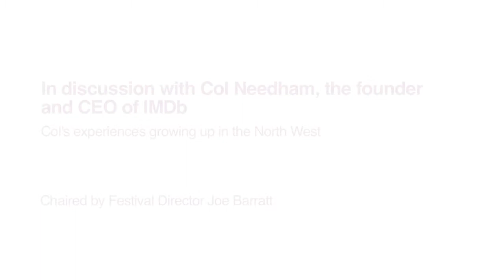Col Needham talks about growing up in the North West - Screen Stockport 2012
Col Needham, the founder and CEO of IMDb, is joined in conversation by festival director Joe Barratt at Screen Stockport Film Festival 2012.